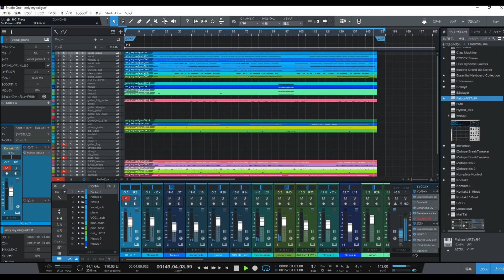★3A_「ONLY MY RAILGUN」／fripSide‹メロあり› ご依頼品_修正版（耳コピー） Music by DAIDAK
「ONLY MY RAILGUN」／fripSide‹SOUND ONLY›ご依頼品_修正中。
››カナちゃんへ　手書き譜面送信済。Vocal用に低音を結構削。
　ﾊﾟｰｶｯｼｮﾝのｾｯｼｮﾝは後日追加予定。

★DAW用PCがやっと立ち上がりました。
　音源ソフトのインストールに時間がかかりましたが何とか完了。